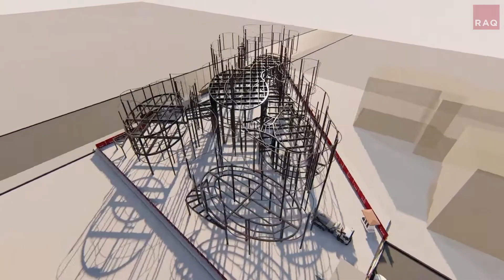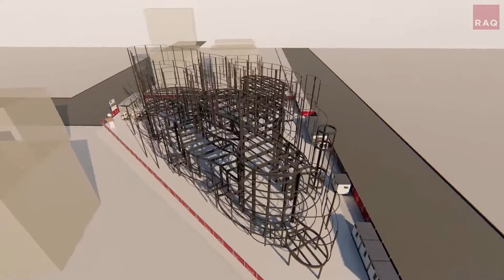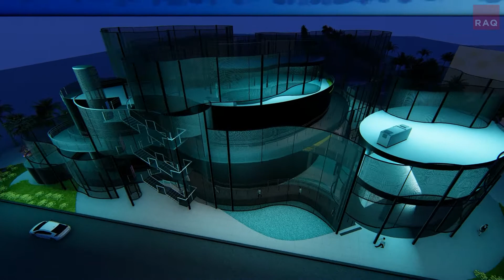The unraveling of the 4,000-year journey of our people continues!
Like coral reefs that continue to thrive despite the test of time, the unraveling of the 4,000-year journey of our people continues!

Check out this amazing 3D rendered video by RAQ Contracting on the metal and structural framing behind the Bangkóta, the Philippines Pavilion at Expo 2020 in Dubai.